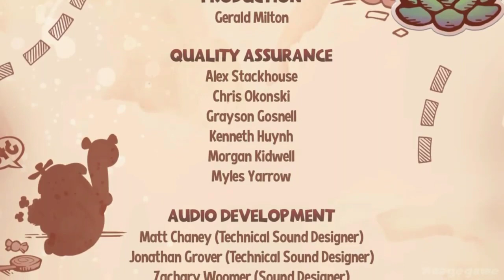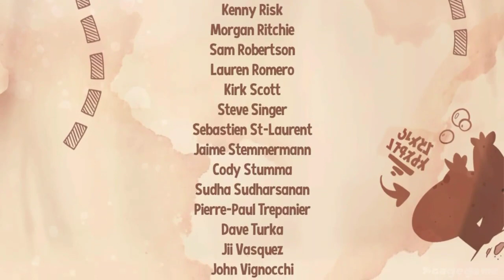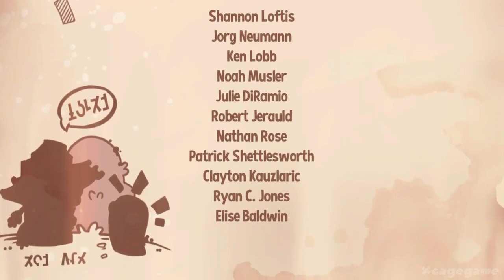New Super Lucky's Tale (Credits)